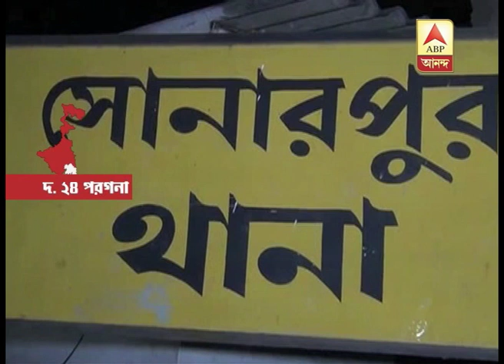bank fraud: sonarpur man allegedly lost Rs 25,000